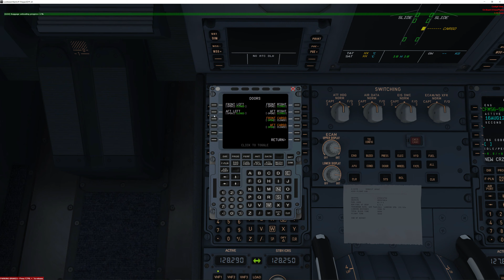(Prepar3D) Pouso em São Paulo Congonhas Brasil | A320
(Prepar3D) Aproximação em São Paulo Congonhas Brasil | A320